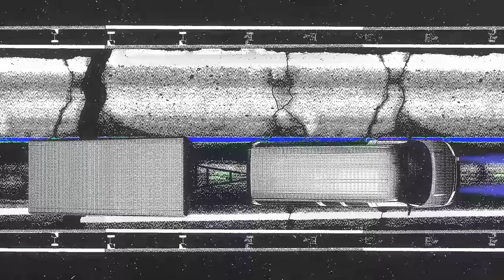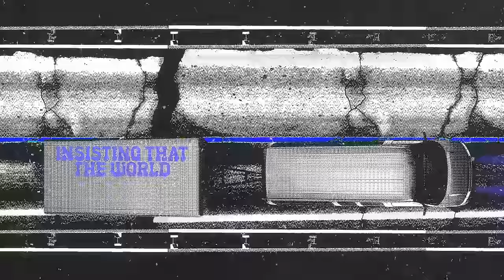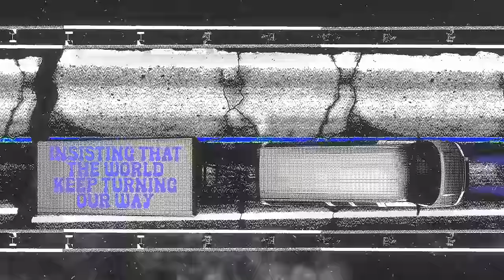Brothers Osborne - Midnight Rider's Prayer (Official Lyric Video)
The Official Lyric Video for Brothers Osborne's song "Midnight Rider's Prayer"

Music video by Brothers Osborne performing Midnight Rider's Prayer (Lyric Video).